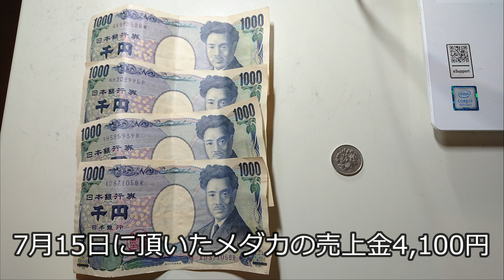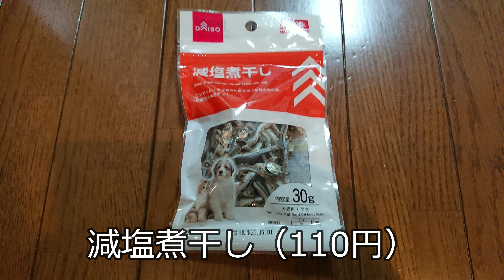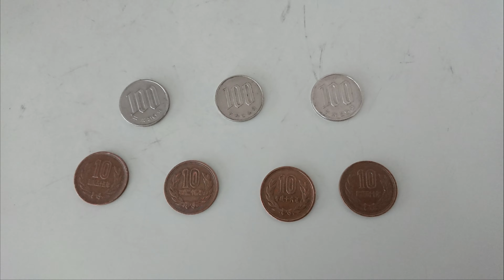メダカ売上 4,100円の使い道！の巻（2022年7月17日）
丁度1ヶ月振りにメダカの売上金4,100円を頂きました。
今回も有意義に？たった3日間でほぼ、使い切りました。
さて、何を買ったのでしょうか？お楽しみ？に・・・